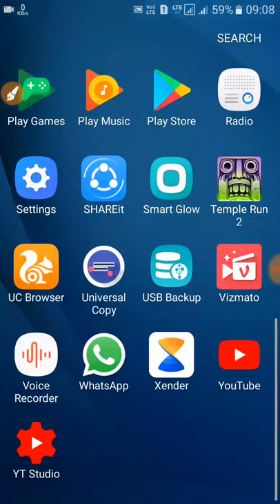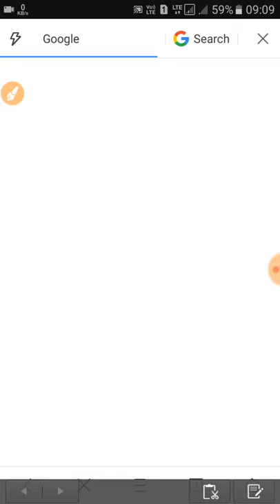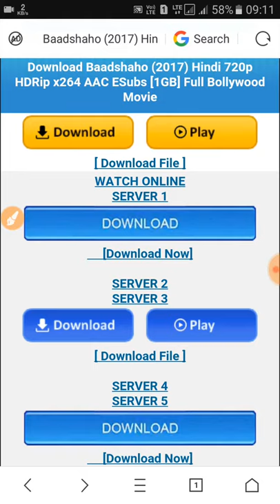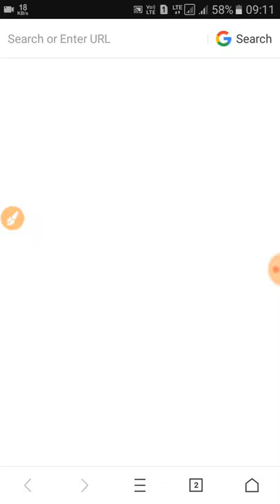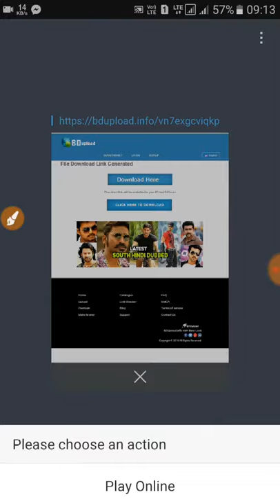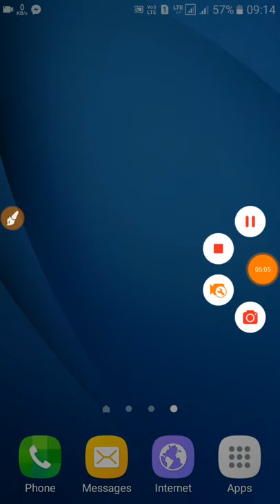how to download badshaho full movie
movie details :-
Baadshaho
Baadshaho is a 2017 Indian period action heist drama film written by Rajat Arora, directed and co-produced by Milan Luthria. It features Ajay Devgn, Ileana D'Cruz, Emraan Hashmi, Vidyut Jammwal, Esha Gupta and Sanjay Mishra in the lead roles.[6] The film is a thriller set in the emergency era of the 1975-77
Baadshaho
Ajay Devgn's Baadshaho.JPG
Film poster
Hindi बादशाहो
Krishan Kumar
Milan Luthria
Written by Rajat Arora
Starring
Ajay Devgn
Ileana D'Cruz
Emraan Hashmi
Esha Gupta
Sanjay Mishra
Vidyut Jammwal
Priyanshu Chatterjee
Background Score:
John Stewart Eduri
Cinematography Sunita Radia
Edited by Aarif Sheikh
Production
company
T-Series
Vertex Motion Pictures
Distributed by Mangl Murti Films[1]
CineKorn Entertainment
Release date
1 September 2017[2]
Running time
136 minutes[3]
Language Hindi
Budget ₹80 crore [4]
Box office ₹175 crore worldwide [5]
The film released worlwide on 1 September 2017.

Plot Edit

in
Language Hindi
Label T-Series
External audio
 Audio Jukebox on YouTube